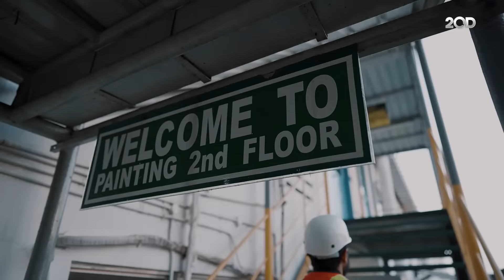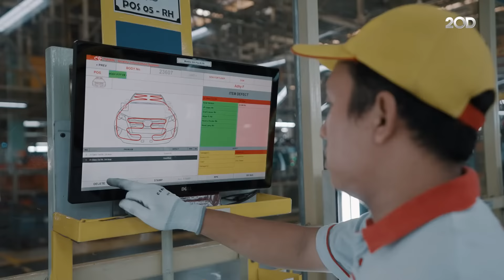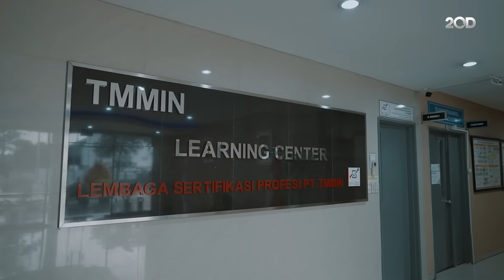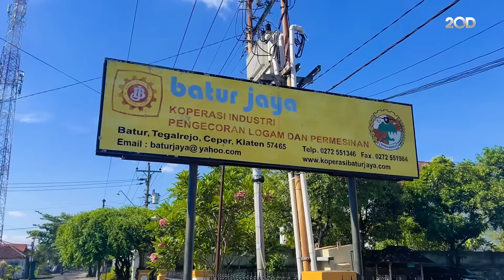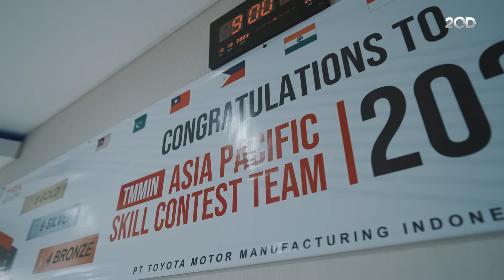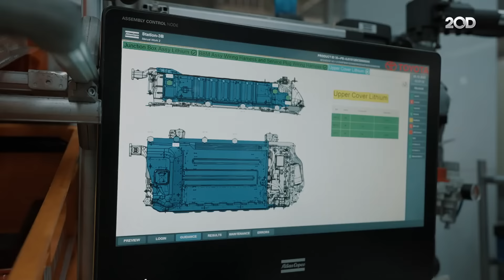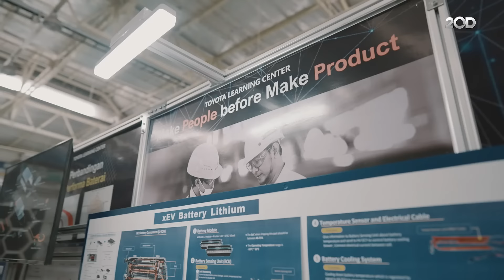⁠Intip Dapur Produksi Toyota Innova Zenix: Lebih dari Sekadar Mesin Canggih | Advertorial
Toyota Kijang menjadi bagian tak terpisahkan dalam perjalanan dunia otomotif di Indonesia. Sampai akhirnya kini melahirkan produk elektrifikasi dalam wujud Toyota Kijang Innova Zenix Hybrid, mobil keluarga ini membuktikan kualitasnya dengan menguasai penjualan pada tahun lalu dan diekspor ke lebih dari 100 negara.

Toyota Motor Manufacturing Indonesia (TMMIN) yang menjadi dapur produksi Innova Zenix ternyata tak cuma mengandalkan teknologi canggih, di mana mereka jadi yang paling unggul di Tanah Air. Ada rahasia sukses lain yang membuat produk-produk Toyota terjaga kulitasnya dan terus dicintai masyarakat. TMMIN sangat mengedepankan pengembangan sumber daya manusia pada seluruh tahapan produksi yang dilakukan. Singkat kata, penciptaan manusia berkualitas demi menghasilkan produk yang juga berkualitas.

Jadi jangan heran kalau Toyota Kijang dan beragam produk lain yang dilahirkan oleh TMMIN memiliki konsistensi kualitas dari dulu sampai sekarang.